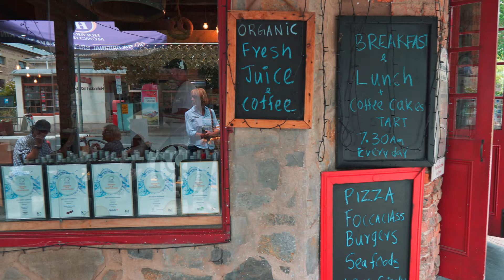Adelaide Sony A6600. DJI Ronin RS3 Gimbal. 4K. Binaural 3D sound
4th and 5th day in Adelaide, visiting the beautiful town of Hahndorf and McLaren Vale Wine region. Sony A6600 Sony 18-105 f4 G lens Sigma 16mm F1.4 Sigma 56mm f1.4 DJI Ronin RS3 Gimbal Best listened to with headphones